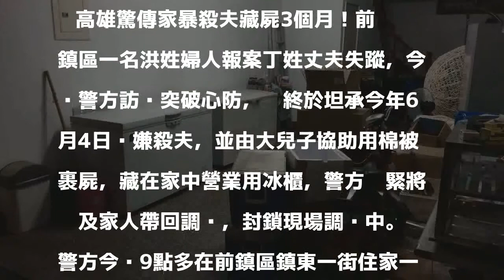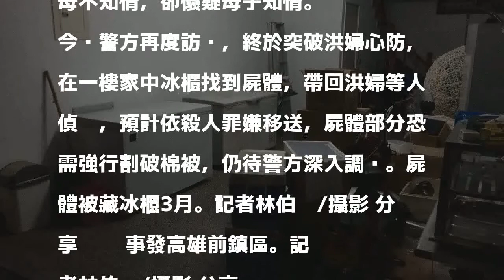高雄驚傳殺夫裹屍冰凍3月 警今晚突破妻子心防逮捕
洪姓婦人涉嫌把丈夫屍體藏入後方白色冰櫃。記者林伯驊/翻攝 分享        高雄驚傳家暴殺夫藏屍3個月！前鎮區一名洪姓婦人報案丁姓丈夫失蹤，今晚警方訪查突破心防，她終於坦承今年6月4日涉嫌殺夫，並由大兒子協助用棉被裹屍，藏在家中營業用冰櫃，警方趕緊將她及家人帶回調查，封鎖現場調查中。

發表評論評論如下。